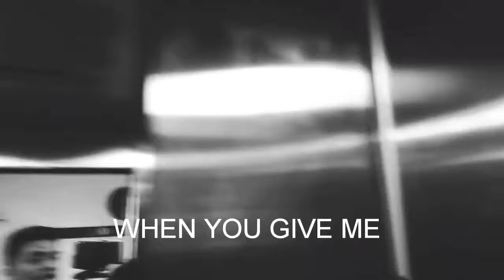Music Video for Digital Media